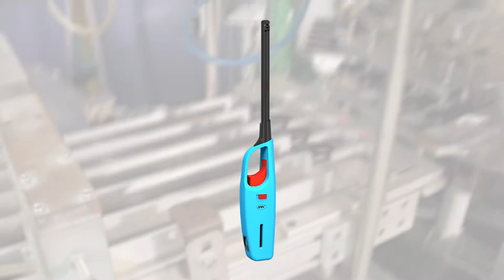MK Lighter Company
MK Lighter is an internationally recognized Global Product Provider. With over 4,500 employees worldwide and over 2.5 million square feet of manufacturing facilities, we produce over 700 million lighters per year.